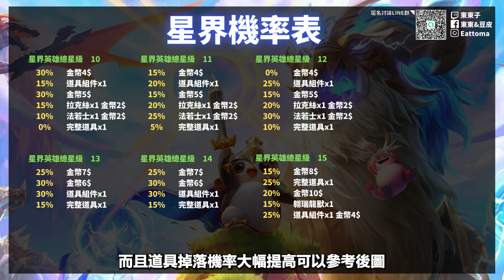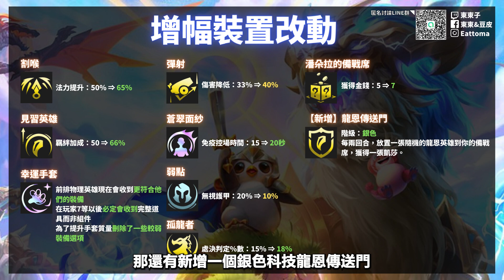聯盟戰棋12.18改版速報｜努努淺淺一刀 法陣魔攻陣起飛 砲手狠狠一大刀｜云顶之弈 Teamfight Tactics 12.18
找不到人下棋？來這裡！
上片開台通知、改版資訊攻略資訊整理
以及希望能徵到以下兩種類型的遊戲錄像當素材。
－打起來一直輸覺得有問題，或是遇到一些瓶頸但不知道要怎麼改善的局。
－精采的遊戲賽局，不管是天胡局還是陽壽局，歡迎頂級賽狗和作弊玩家投稿。
我會以影片的方式給各位做復盤或是精華！

安安大家好我是東東EatTwoMa~!
頻道主要直播聯盟戰棋積分場台/美服，
直播行程表加入頻道會員即可觀看！
遊戲歷程聯盟戰棋S2~S3鑽石，
S5~S7台美服雙大師。